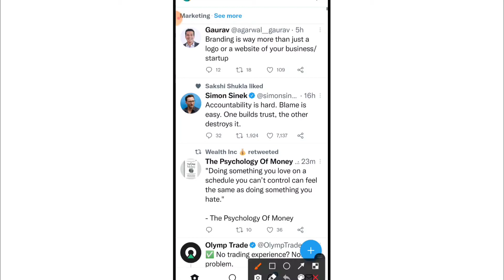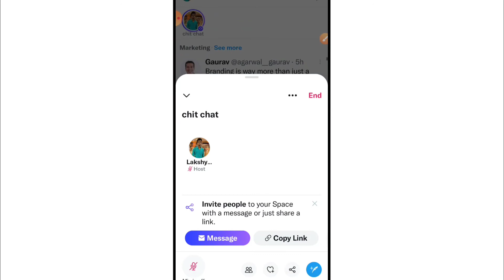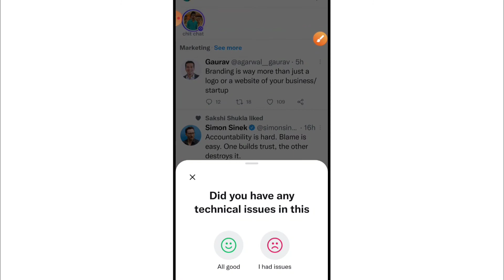Twitter Par Space Host Kaise Kare | Twitter Par Space Kaise Banaye | How To Create Space On Twitter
1) Twitter par space kaise create kare
2) Twitter par space kaise start kare
3) how to host space on Twitter Android
4) how to start Twitter space
5) how to create space on Twitter